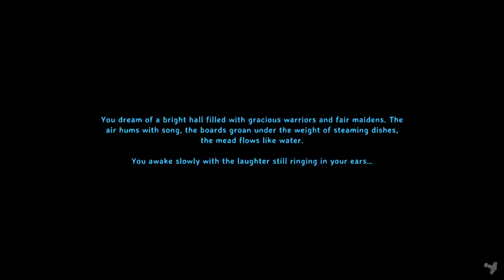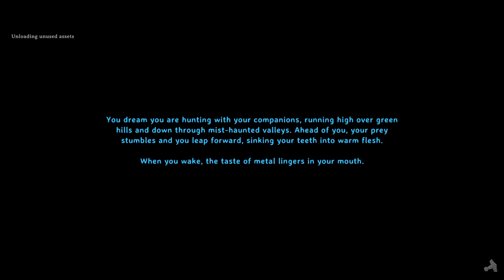Valheim part 15 Sea wreckage!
Me.and bird was heading out to the plains when we encountered some of the strongest winds in history and detoured to the swamp for iron. We was struggling out there lmfao